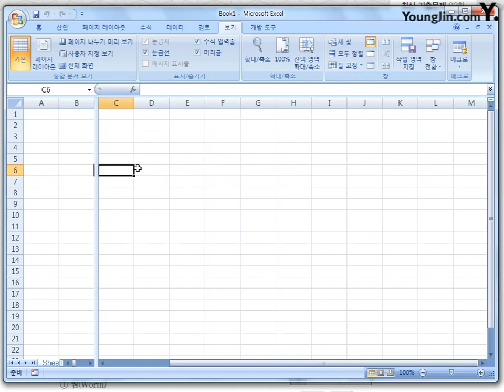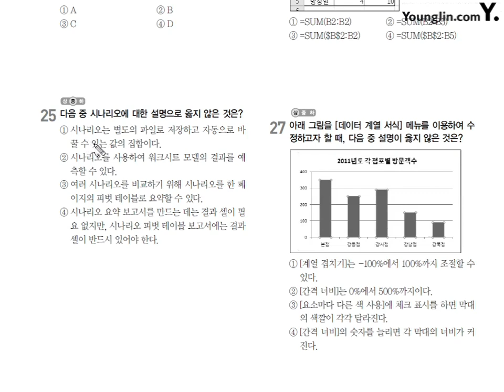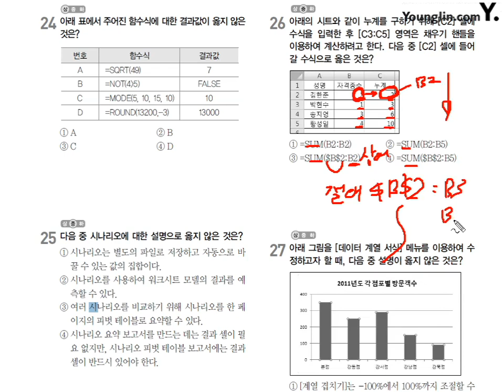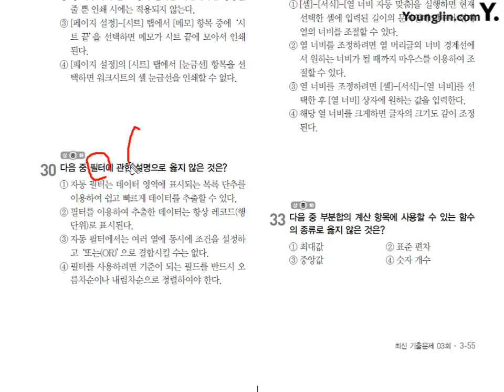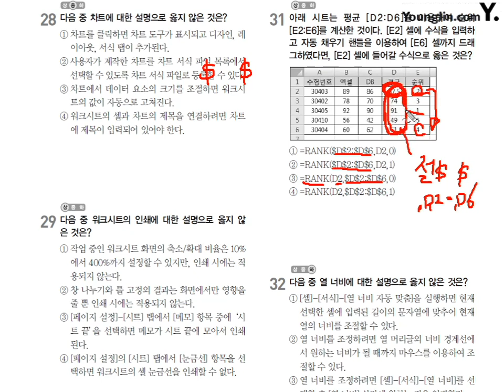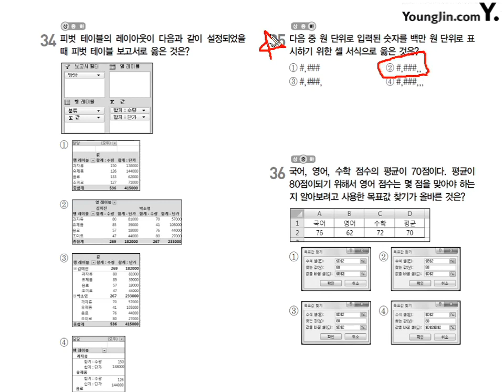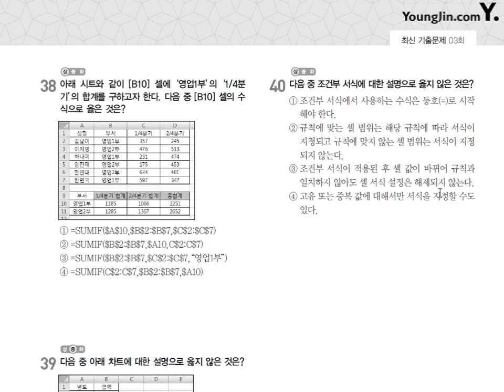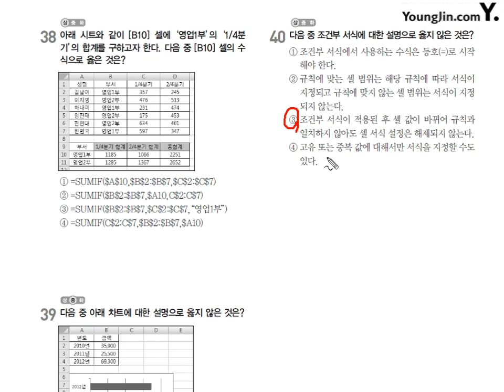2012년 9월 22일-2과목